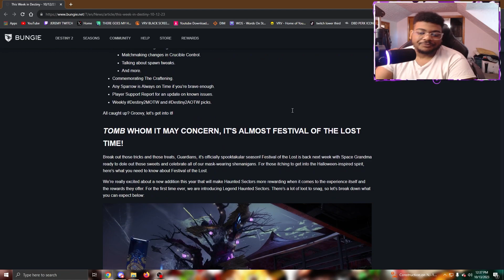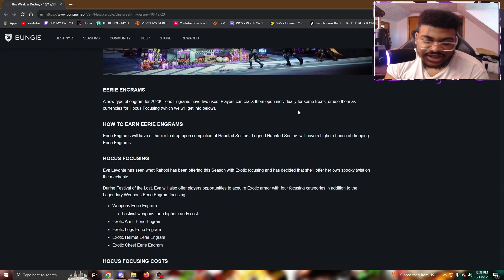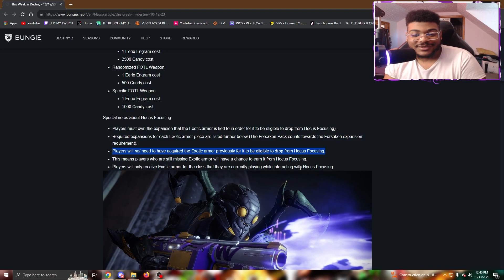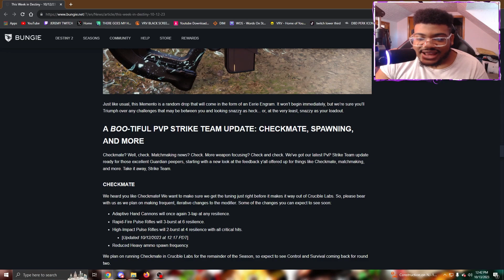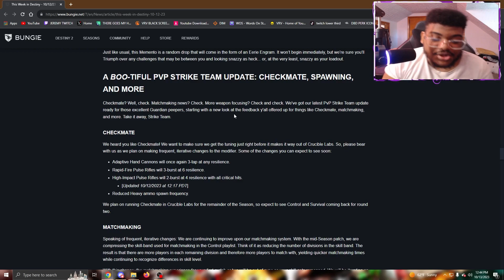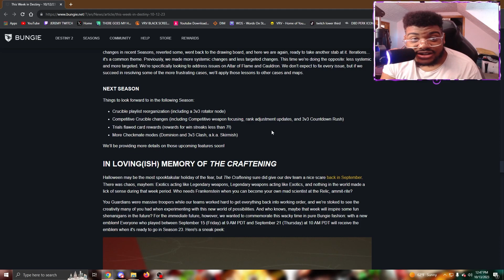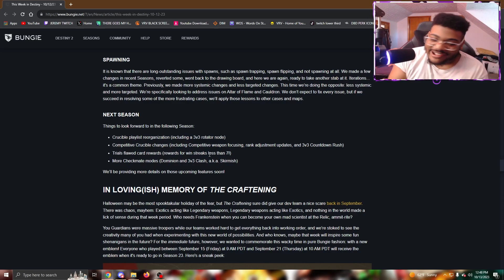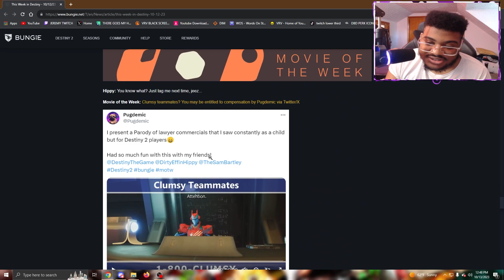Festival Of The Lost is returning, Sparrow Speed Changes And The Craftening Emblem | Destiny 2 TWAB